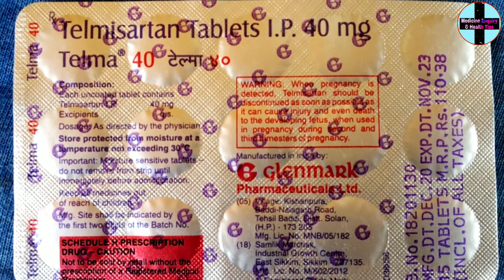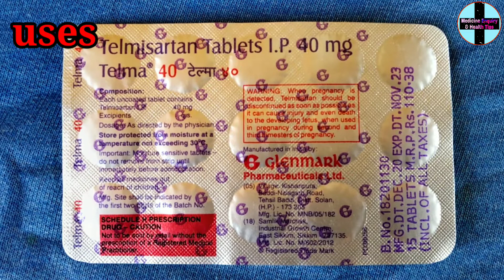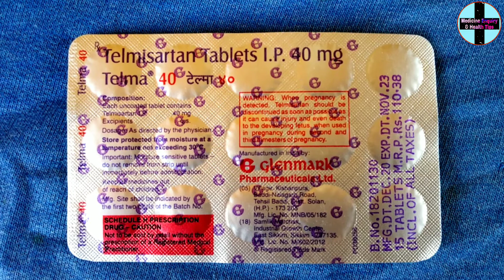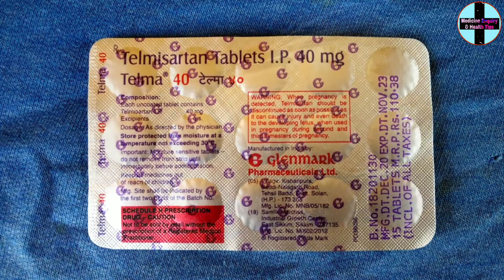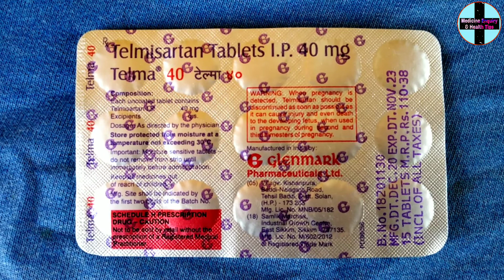Telma 40 tablet uses in Hindi |Telmisartan banifits, dose, side effect | High B.P कम करने की दवाई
main Randhir kumar, aur mera channel medicine enquiry and health tips ke madhyam se aaj main Telma 40 tablet  ke bare mein pura details bataya hun Jaise ki iske fayde,nuksan,use karne ke tarike, composition, company aur price ityadi.